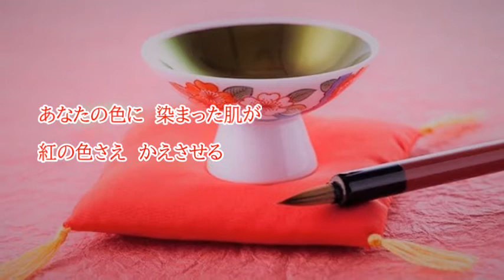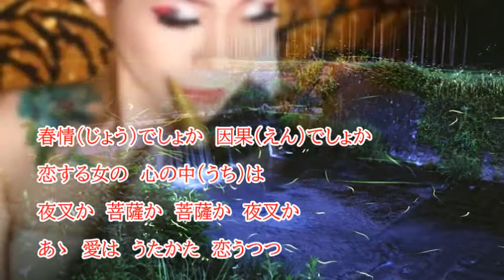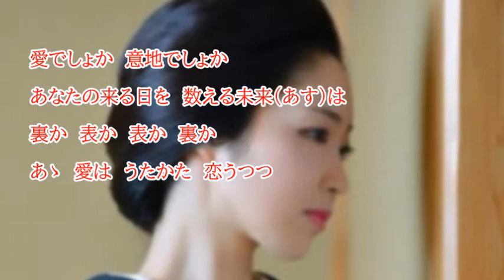恋うつつ 作詞：みやび恵 作曲：小田純平 cover大将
2021年5月　発売の　新曲です。